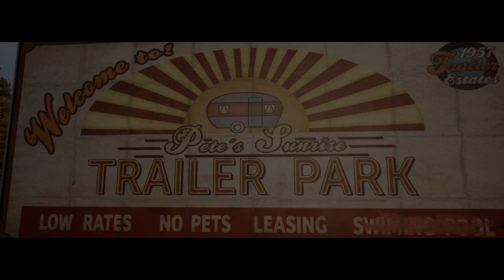A Way Out Part 4